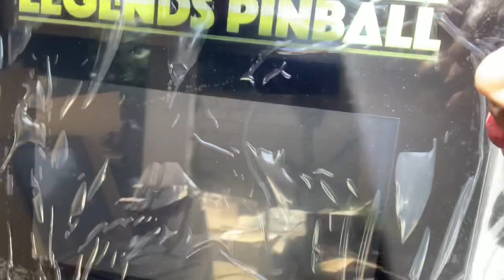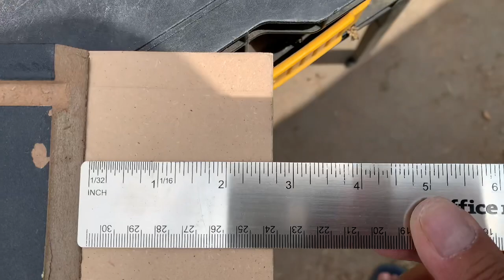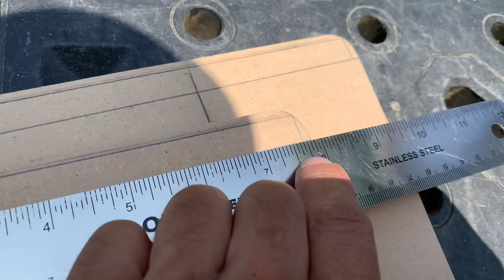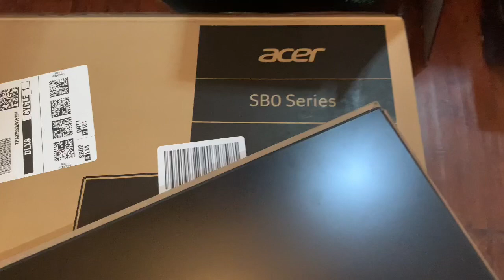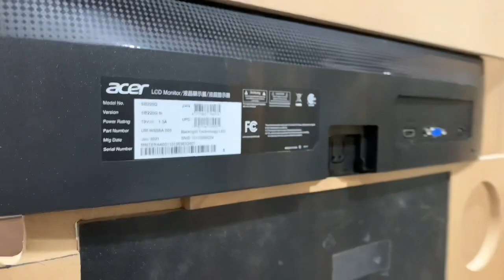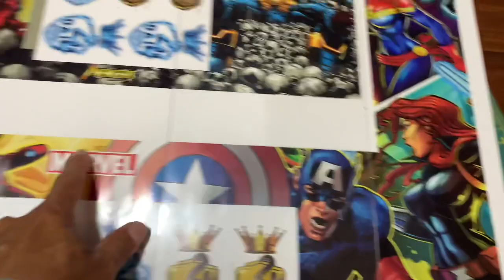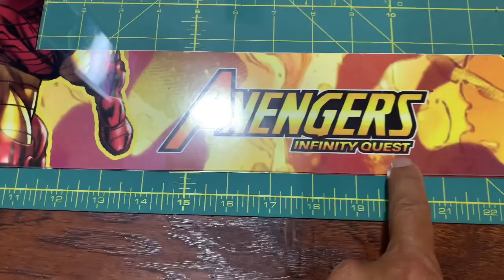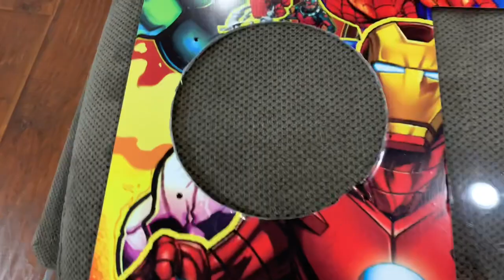Legends pinball custom BackGlass tutorial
Dowel

1/2” chrome molding